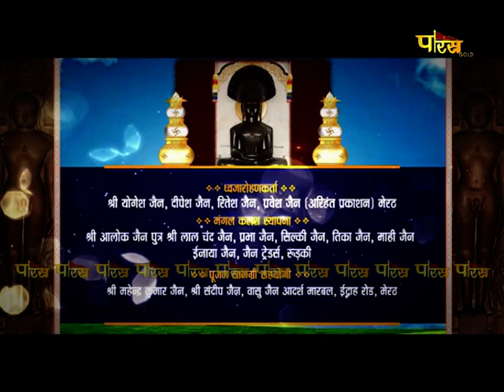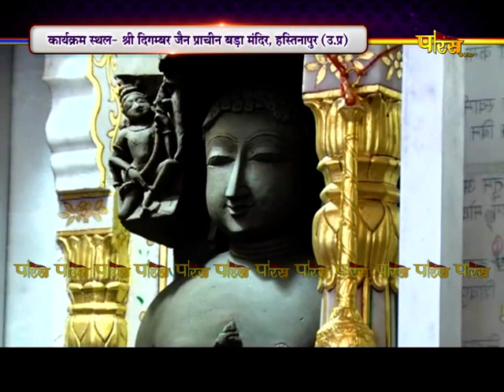40 दिवसीय श्री शांतिनाथ महामण्डल विधान | आचार्य श्री विद्यासागर जी महाराज | Hastinapur | 08/08/22